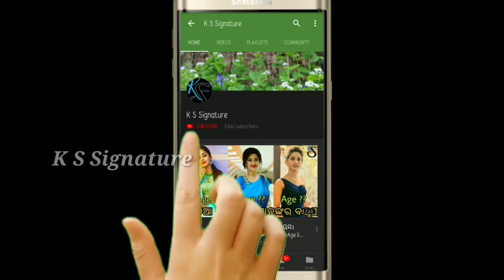ପିଣ୍ଟୁ ନନ୍ଦଙ୍କ ମୁହଁରେ ମୁଖାଗ୍ନି ଦେବେନି ବଡ଼ ପୁଅ Pintu Nanda son can't give him fire